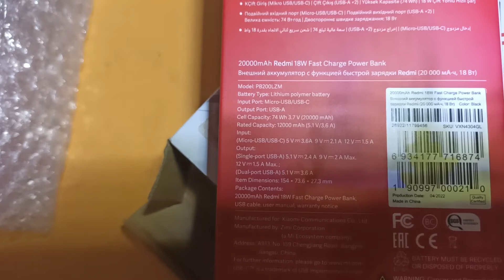Меняемся Посылками, Мне Компрессор, а я Рыбок!!)) Специально для Любителей Нашего Творчества!!)))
Если зашли в описание, то возможно для        этого!!))
Наша Карточка МоноБанка!)
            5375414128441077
      Спасибо!!!

     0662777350 - это Наш номер всяких Мессенджеров!!  Пишите!!)